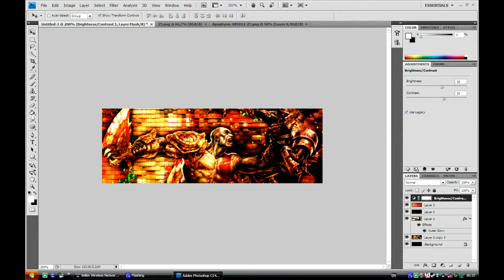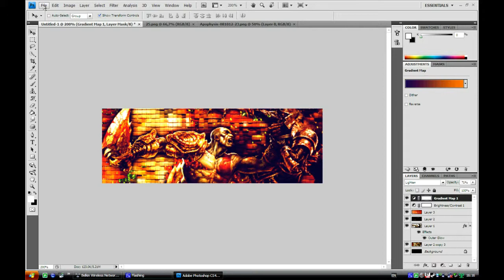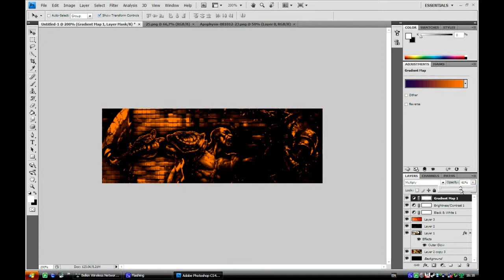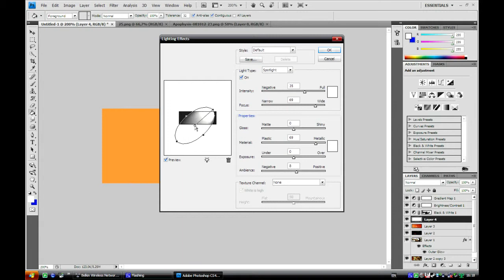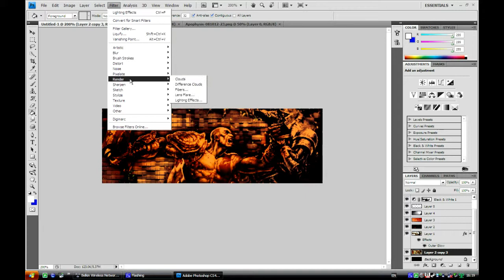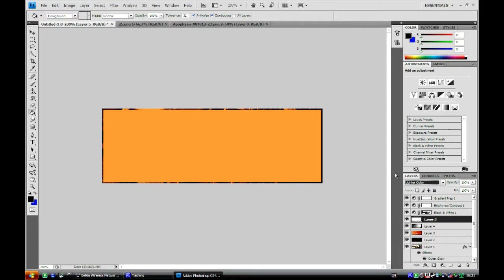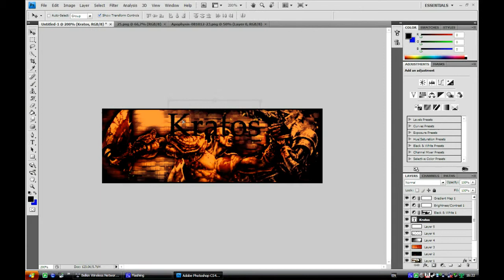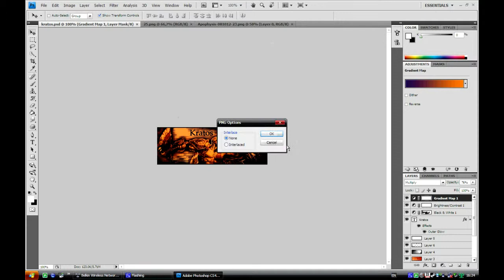Photoshop CS4 Tutorial - Forum Signature - Kratos p2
Afterhoursgaming.com
This is part one of my Photoshop tutorial for a kratos signature.